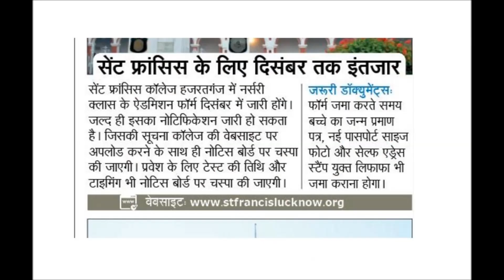Top Nursery Schools in Lucknow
LaMartinièreBoys'College, ChristChurchCollege, LaMartinièreGirls' College, Catheral School, st.FrancisCollege and LoretoConventcollege are among Lucknow Best Nursery Schools.

Christ Church  College  founded in 1878 by Mr. H. McConoghey and governed by the Diocese of Lucknow C.N.I. Admission process begins in Jan.

La Martinière Boys' College was founded in 1845. La Martinière provides a liberal education. The medium of instruction is the English language.Admission process begins in November.

La Martinière Girls' College was established in 1869. the medium of instruction is the English language. Admission process begins in November.

St. Francis college Foundation backed in 1885 and administered by the Catholic Diocese of Lucknow. Loreto Convent, Founded in 1872. Nursery admission process begins in October.

For More Information On Admission please go though below links